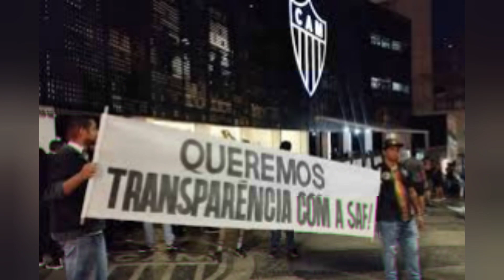DÍVIDA DO GALO PASSA DE 1,4 BI, JUROS CORROEM 100 MI AO ANO, SEGUNDO RAFAEL MENIN